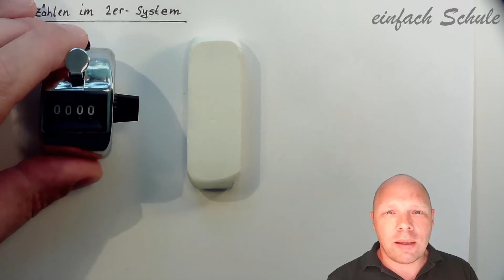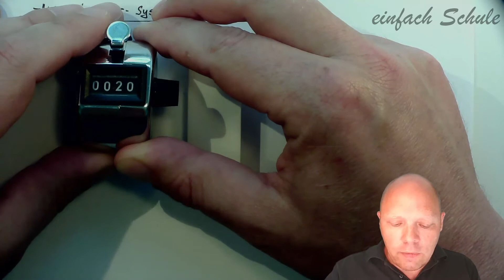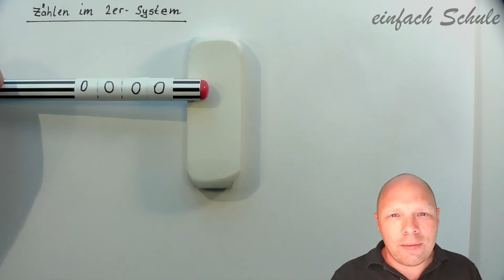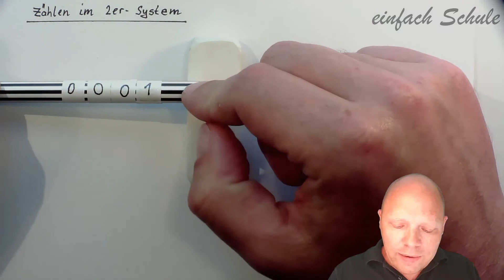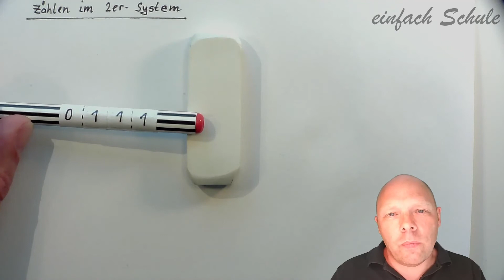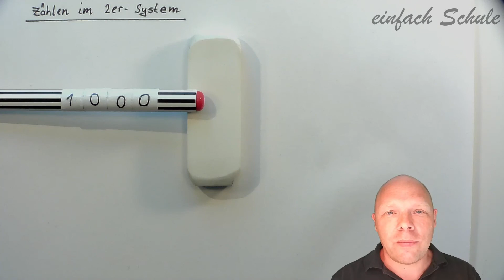Zählen im 2er-System erklärt am Kilometerzähler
In diesem Video erkläre ich dir, wie im 2er-System gezählt wird. Ich vergleiche das 2er-System mit dem 10er-System. Der Vergleich wird über einen Kilometerzähler verdeutlicht.